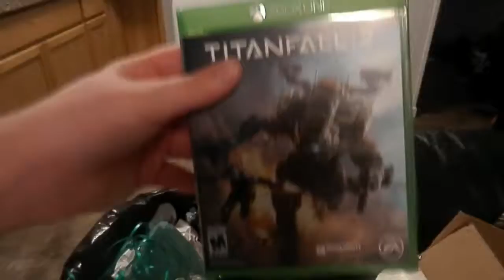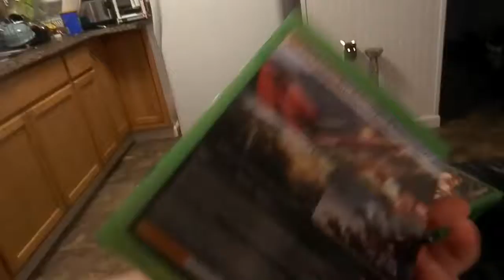me opening my chrismas presents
have a chrismas mary  every one